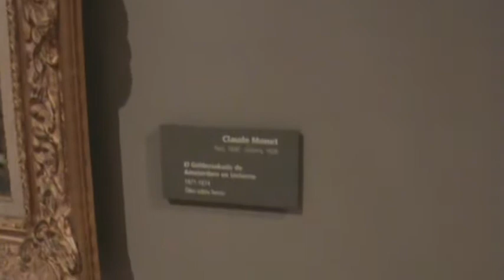M2U03051 um excelente museu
Um museu excelente